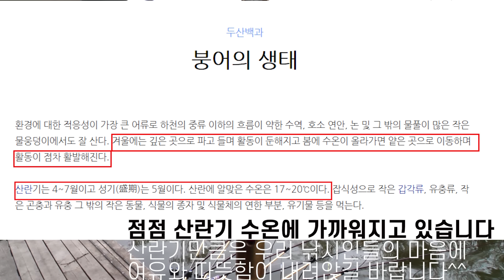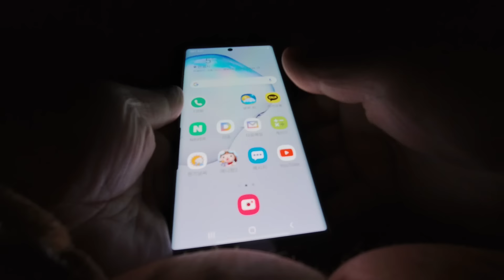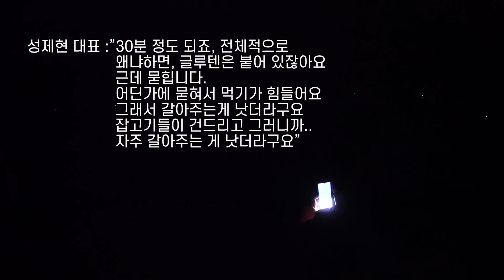4짜야!! 너는 다 계획이 있었구나!! 4짜 쏟아지는 고삼지 1박2일을 소개합니다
3월의 끝자락, 고삼지에서 하룻밤에 4짜가 10여 수가 쏟아졌다는 제보를 받고 바로 달려갔습니다. 정말 오랜만에 4짜 손맛을 제대로 보고 돌아왔습니다. 아직도 그 느낌이 가시지 않는 듯 합니다.
9치급 붕어들도 심심찮게 올라왔구요. 버드나무에 걸린 오월이 일병도 구해서 돌아온, 생생한 4짜 조행기, 함께 하시죠.

시작~ : 오프닝 및 고삼지 소개
1:55~ : 4짜가 쏟아지는 고삼지의 바닥수온은?
2:50~ : 오늘의 레시피
3:20~ : 낮낚시 시작
3:37~ : 스쳐간 4짜
5:00~ : 밤낚시 시작, 바로 9치 붕어
7:50~ : 4짜!구경 오십시오^^
10:45~ : 9치급 붕어
12:33~ : 자연지에서 떡밥 교체 주기는?
                (군계일학 성제현 대표와의 통화)
16:15~ : 오월이 일병 구하기
                (버드나무에 걸린 찌, 기가막히게 건져내는 법)
17:55~ : 클로징, 4짜와 기념촬영

도움이 되셨다면? 재미있게 보셨다면?
구독/좋아요/종 알람 설정 부탁드립니다.
감사합니다.^^

드디어
곧 5짜 간다
쏟아지는
토코 잘먹었어요 옥수수 도 괜찮았구요
군계일학 버드나무에 걸린 오월이 일병 구하기